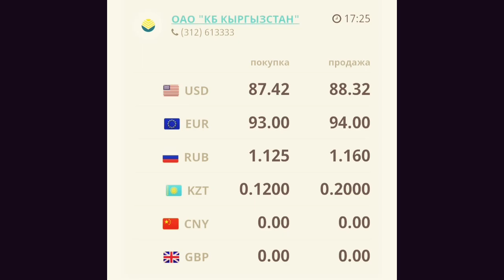Курс рубль Кыргызстан сегодня 20.03.2023 рубль курс Кыргызстан валюта 20 Март